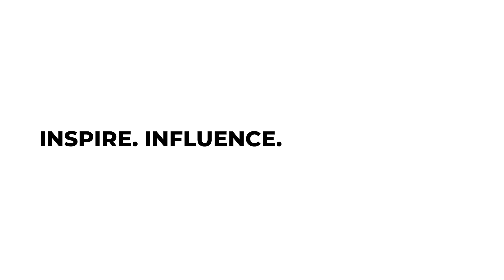Redefining Beauty and Business: Bree Gentry | A Road Less Traveled Podcast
In this episode of A Road Less Traveled Podcast, host Hilary Haron welcomes Bree Gentry, the dynamic owner of Gentry Salon and an inspiring growth development coach for female entrepreneurs. Bree shares her transformative journey from a salon owner of 17 years to embracing a new role as a coach, leading and empowering women in the beauty industry.
Bree discusses the challenges and rewards of shifting her career focus, including bringing on a partner to her salon and the positive changes it has brought to her professional and personal life. She emphasizes the importance of leadership, collaboration, and maintaining a balance between business and family life.

Bree also opens up about the emotional and physical toll of her previous hectic lifestyle and how embracing a softer, more peaceful approach has rejuvenated her. She talks about the value of creating space for oneself, the impact of having supportive relationships, and the joy of being unapologetically authentic in her leadership style.
Join us for this insightful conversation as Bree Gentry shares her wisdom, experiences, and the profound changes that have shaped her journey.